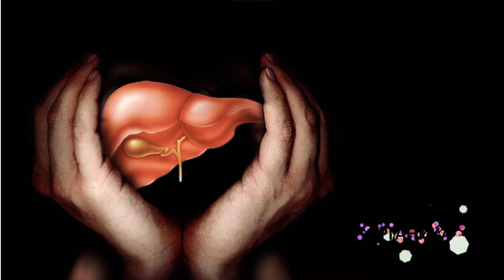ОРГАНИКА ЕМИСИЈА 3 ТЕМА:ДЕТОКСИКАЦИЈА